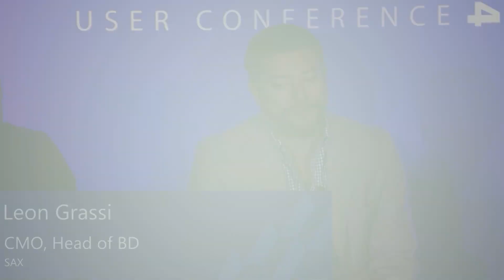What is a CRM for the accounting industry?